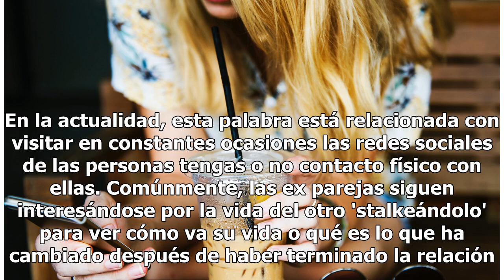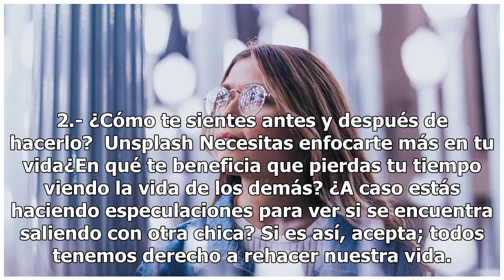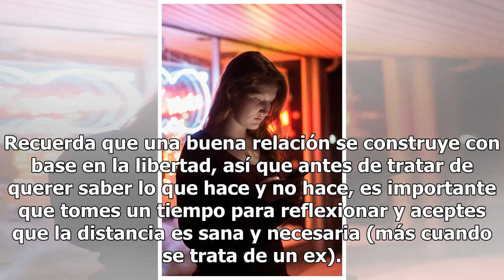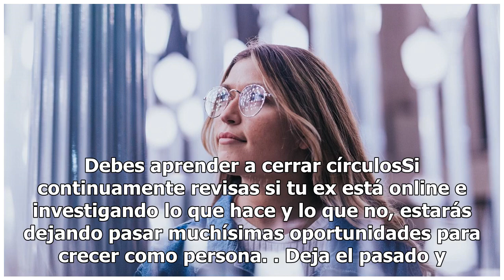¿Qué significa que stalkees a tu ex? Experto lo revela